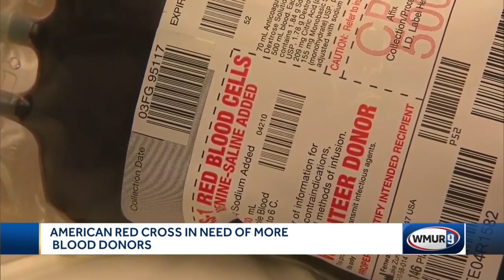American Red Cross in need of more blood donors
Red Cross workers said they're seeing a severe shortage of blood donors.